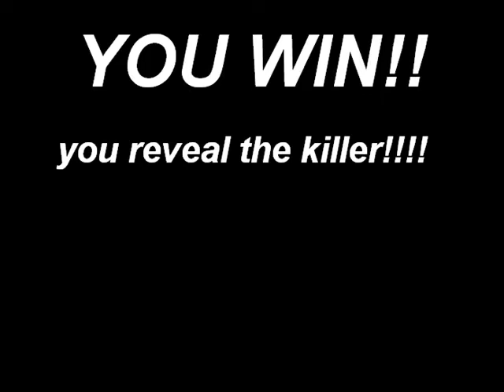DON'T START HERE PLEASE: Who Killed Ervan?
Don't Start Here